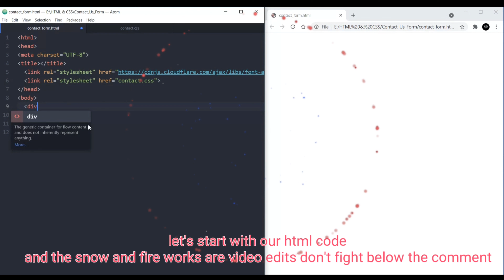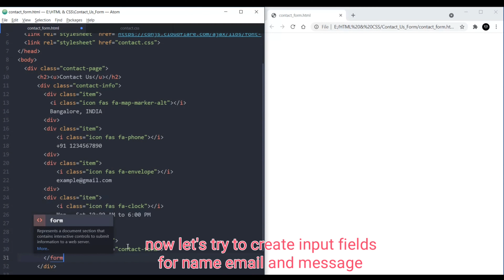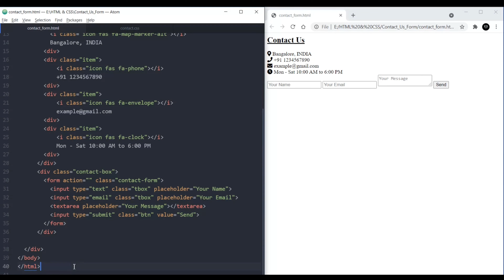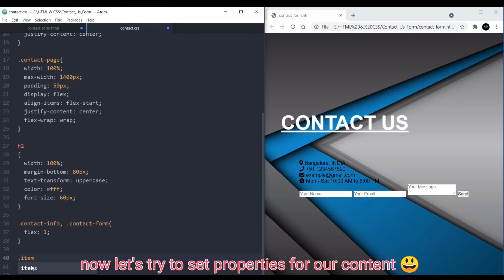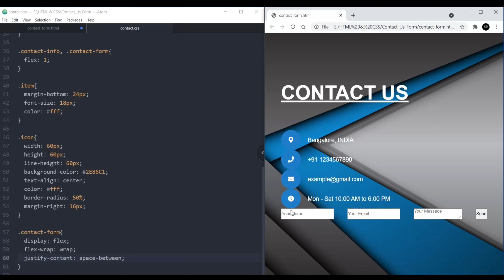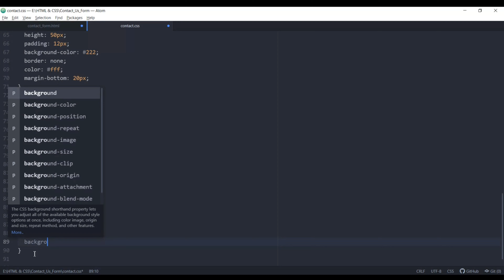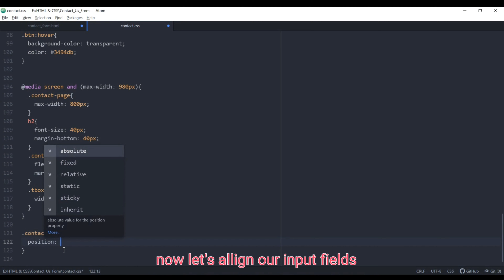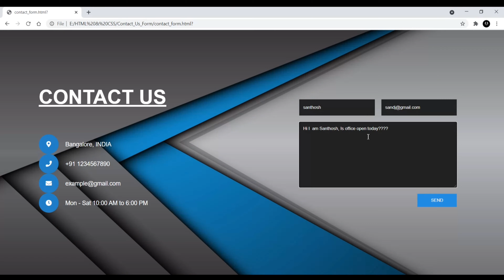How To Design an Amazing Contact Us Form with Validations only using HTML, CSS & Javascript ???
Hi Guys

You can Implement this form in your project using the source code link...

My PC  Specs:
Asus Tuf Fx505
intel i5 9th gen, 8 Gb Ram
4 GB Nvidia 1650 Graphics Card